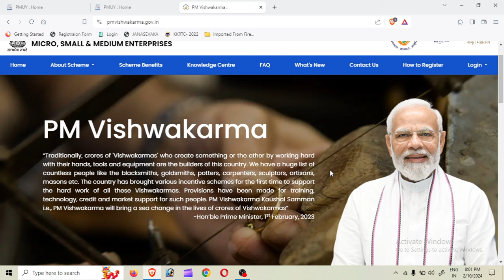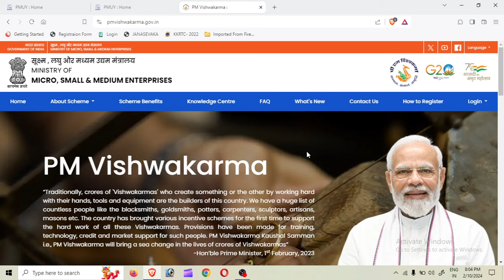ಪಿ ಎಮ್ ವಿಶ್ವಕರ್ಮ ತರಬೇತಿ ಮಾಹಿತಿ ತಪ್ಪದೆ ತಿಳಿದುಕೊಳ್ಳಿ || Pm vishwakarma Training New Updates.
ಪಿ ಎಮ್ ವಿಶ್ವಕರ್ಮತರಬೇತಿ ಮಾಹಿತಿ ತಪ್ಪದೆ ತಿಳಿದುಕೊಳ್ಳಿ || Pm Vishwakarma Training New Updates.
PM Vishwakarma Training Centre
how to apply epfo
how to chalk status epfo
how to balance chalk epfo
Epfo ಸ್ಟೇಟಸ್ ಚಕ್ ಮಾಡುವುದು ಹೇಗೆ?
epfo ಆನ್ಲೈನ್ ಅರ್ಜಿ ಸಲ್ಲಿಸುವುದು ಹೇಗೆ?
Epfo ಬಗ್ಗೆ ಸಂಪೂರ್ಣ ಮಾಹಿತಿ
epfo full details
epfo new update satus
labour registration online apply
labour card website
e shram job
registration of labour card
labour registration login
labour card apply online
apply labour card online
labour card online form
apply labour card
online apply for labour card
levar card online registration
up labour card online apply
labor card apply online
levar card online apply
lever card online registration
labour card registration online
lever card yojana
csc labour card online apply
online lever card
all state labour card
labour card status
labour card scholarship online application 2020
labour card payment status
labour registration form
labour insurance card
shram labour card apply
building labour card
labour card application form
labour card all state
labour card check status
all state labour card download
labour card online check
labour card payment
labour card check
labour registration card
new labour card apply
labour card application
labour card list
new labour card
majduri card online
labour labour card
online labour card check
e labour registration
labour card registration
labour card online
labour card registration form
online registration for labour card
e labor card
pm Vishwakarma Apply Problem
Tool-Kit Problem information
how to apply pm Vishwakarma online application apply
how to edit pm Vishwakarma online application
how to apply tool-kit online pm Vishwakarma
how to apply application pm Vishwa karma
how to apply labor card
how to download labor card
how to labor scholarship status check
how to labor card apply in new website
how to create sevasindhu new id and password's
how apply bus pass sevasindhu portal
how to find old labor card in sevasindhu portal
how to apply online application pm Vishwakarma
how to apply pm sevasindhu application loan 10,000/- & 20,000/-,